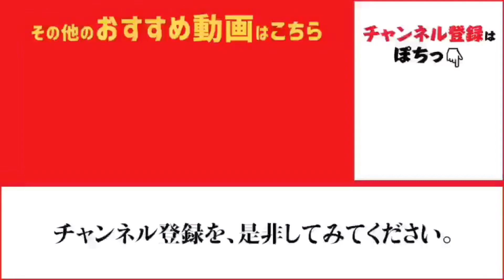今日も主役は『サバ』＆『イワシ』！ fishingmax芦屋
夕方の南芦屋浜、今日もサバやカタクチイワシが釣れています！
今朝は東側で待ちに待ったサヨリも釣れだしましたよ～♪
夜からはグレやキビレ、根魚ねらいですね♪